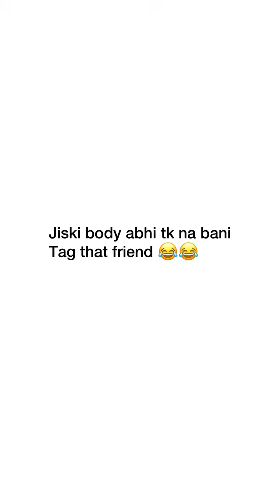Gym special comedy🤣🤣